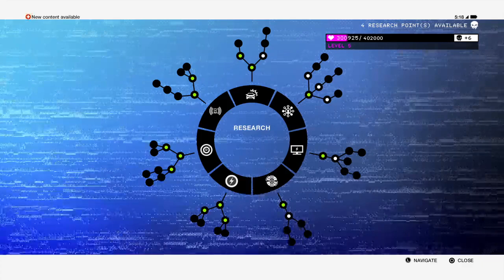WATCHDOGS 2 PLATINUM Playthrough Episode 5